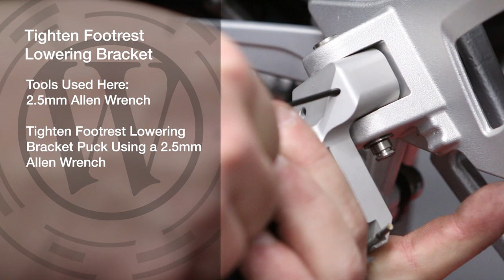Wunderlich Footpeg Lowering Peg Install for BMW R1200 RT / R1250 RT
Fits: BMW R1200 RT 2014+ & R1250 RT

Footpeg Lowering Kit

The original riding position of the R 1200 RT-LC is not universally comfortable for all riders (tall riders have different requirements than smaller riders). As part of our "Ergo" program we provide the components for each rider to "fine-tune" the riding position and posture to his/her own personal needs. The rider set will move the footrests ~ 30 mm (1.18") down and slightly forwards. The change in footrest position will increase the knee and hip angle, a benefit especially when touring. Better blood circulation and less cramps will make a full-to-empty tank ride much more enjoyable. The kit is made of CNC machined and silver anodized high quality aluminum alloy and comes with all components needed. TÜV tested and approved.

When lowering the footpegs, the gear shifter and rear brake lever need to also be lowered accordingly. Our kit includes the hardware necessary to lower the rear brake. The shifter is lowered by adjusting the shift linkage.

The facts:

    Relaxed seating position.
    Suitable for R 1200 RT LC.
    TÜV Approved with ABE certification.
    Reduced knee angle.
    Machined from solid aluminum and anodized.
    Doesn't require any modifications to the original support.